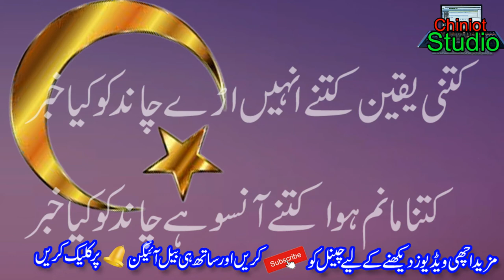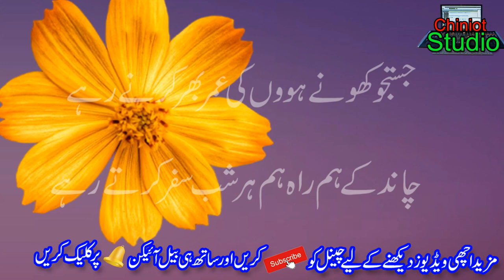Nice Two Line Heart Touching Urdu Shayari || Sad Urdu Poetry 2021